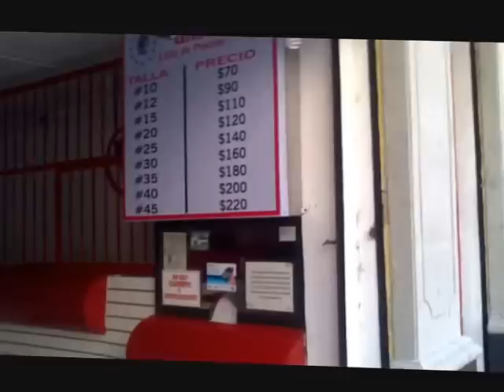Donde vestir a tu niño Dios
Si tienes niños Dios, quiza este video te sirva, para comparles su ropa para el 2 de Febrero,,